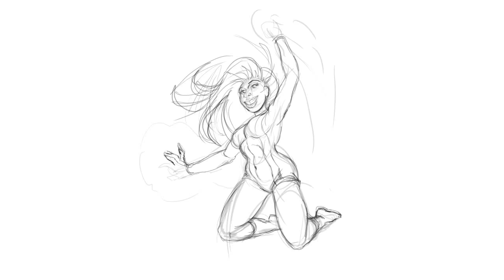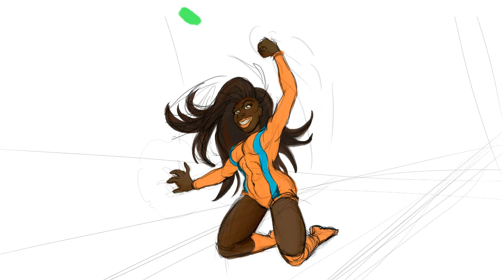Naomi: Time Lapse Illustration: Color Sketch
A quick colour sketch of one of my favorite WWE wrestlers Naomi. created on my Samsung Galaxy Note tablet.

for more art and comics go to beccatr.com.